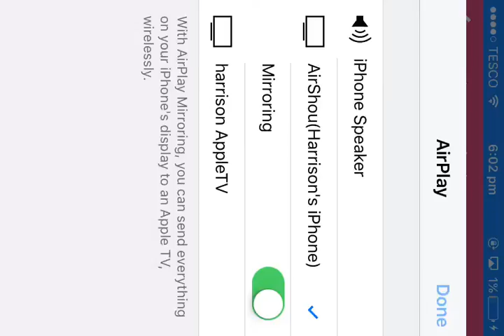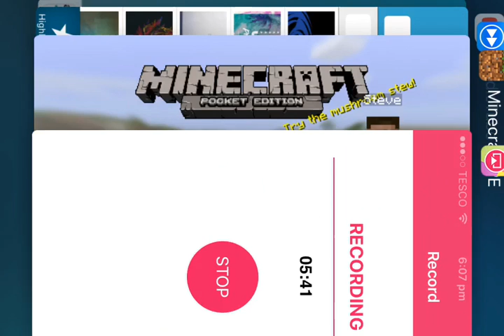Minecraft pocket edition lets play Episode 1